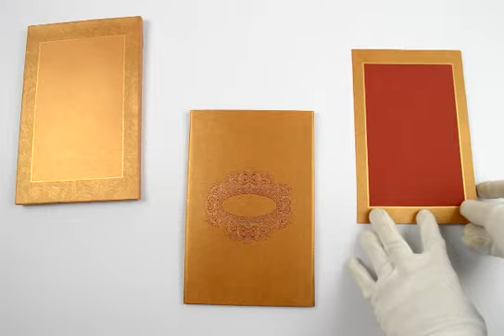D-4585, Copper Color, Shimmery Finish Paper, Designer Multifaith Invitations, Exclusive Invitations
Paper : Copper color Shimmery paper (250gsm) for 3 fold card, 2 insert and mailing envelope. 3 fold Translucent paper (90gsm) overlay on inside.
Description : This 3 fold hardbound card has beautiful paisley printed all over in Gold with a large central motif printed in Red and Gold. It can be customized with any logo or initials of your choice. The inside of card has translucent paper overlay which acts has a pocket and holds the 2 designer inserts. Box envelope too follows the front design.